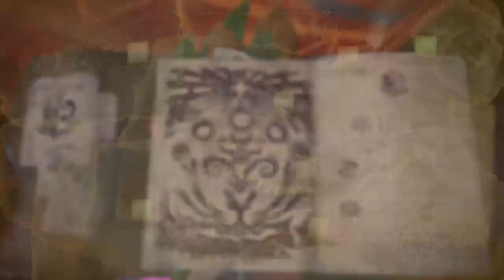Highlight: Mhw goofiness